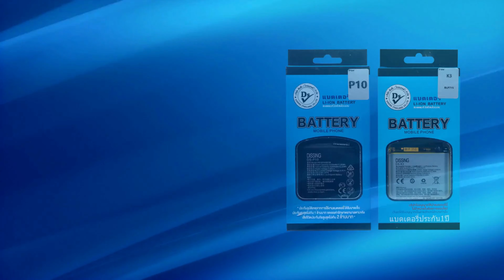0-100 Android iPhone 🚩 คอร์สเรียนที่สุดของปี 2023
0-100 Android iPhone 🚩 คอร์สเรียนที่สุดของปี 2023
ครั้งแรกของการมาพบกันของ 2 ช่อง FixLikePro และ Knotthailand
1. FB ไดมอนด์ชิลด์ ฟิล์มกระจก -  FB ฟิล์มกระจก ไดมอนด์ ชิลด์ -  ฟิล์มกระจก คุณภาพของ”คนไทย”🇹🇭 เริ่มต้นเพียง 8฿ และสินค้าแบรนด์ Maimi
2. FB เสือป่า ค้าส่ง - จำหน่ายสินค้า Hoco 🚩แท้ 100%
3. FB GX Thailand - สินค้าแท้ๆ 🚚จากโรงงาน Gx 100%
4. FB กนกพรรธน์ พัฒนโพธิกิจน์ - ตัวแทนจำหน่าย เครื่องลอกจอ Forword🎉
5. AtomTechWorldTechnology โดย FB Manassanan Charoenphol บริการระบบแอพพริเคชั่น สำหรับองกรค์🛍️
6. FB ดีสซิ่ง ไทยแลนด์ - แบตเตอรี่ มาตรฐาน ที่ช่างไว้ใจ💯
7. FB แจ็ค สายฟ้า อดิศร บัวทพย์ - ร้านอะไหล่ ที่เอาของทั้งเสือป่ามารวมไว้🛠️